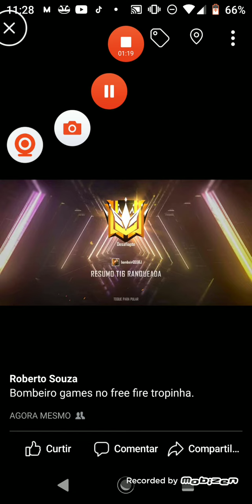Mais uma grande conquista no Free fire tropinha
Bombeiro games.